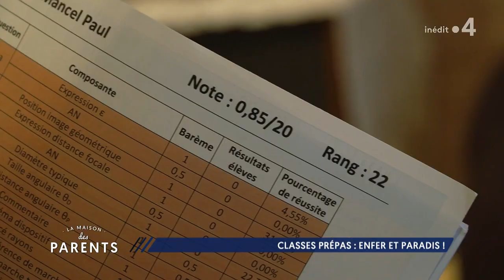Classes prépas : enfer et paradis ! - La Maison des parents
Maïa, Oweïss, Paul et Jeanne, 20 ans, sont passés par des prépas littéraire, commerce ou ingénieur. Ils reviennent sur cette expérience intense et éprouvante. Un reportage à Paris de Charlotte Finet.